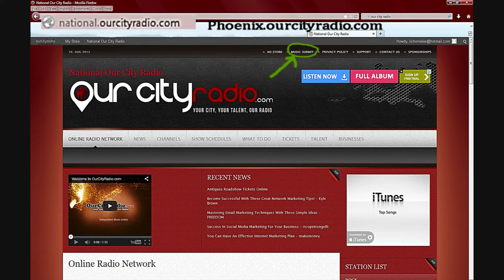OUR CITY RADIO SEEKING BANDS OF ALL GENRE VISIT OURCITYRADIO.COM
WORLD WIND ONLINE RADIO OUR CITY RADIO SEEKING BANDS FROM ALL WALKS ALL GENRE.